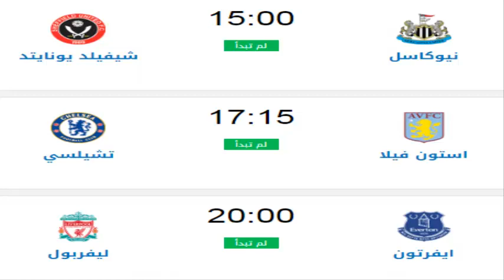مواعيد مباريات الجولة 30 من الدوري الانجليزى